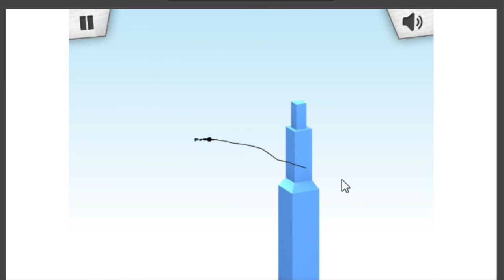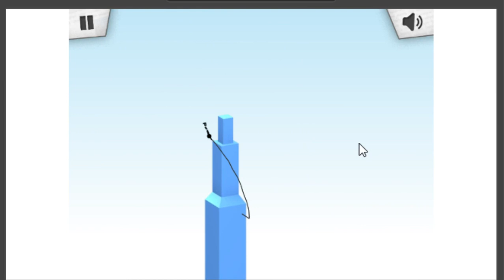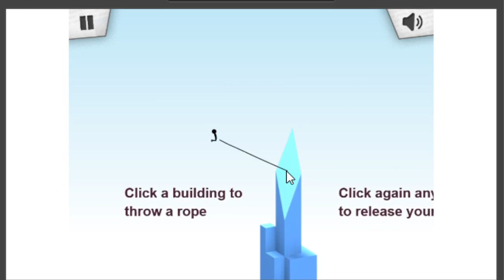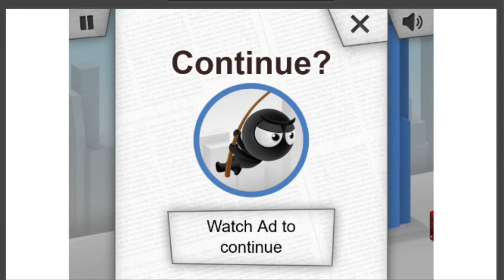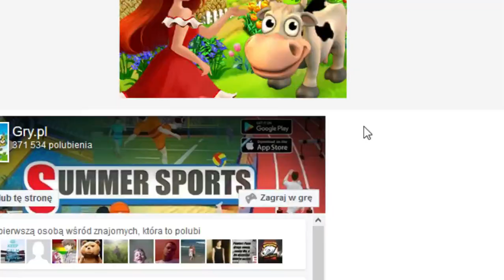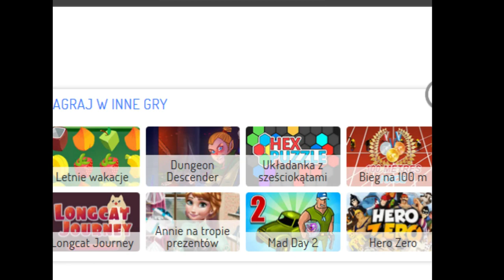patykowy spiderman i 3Pandas (Rodzinnie)